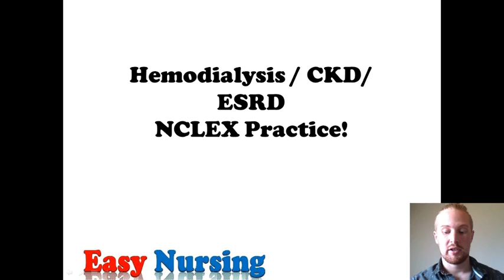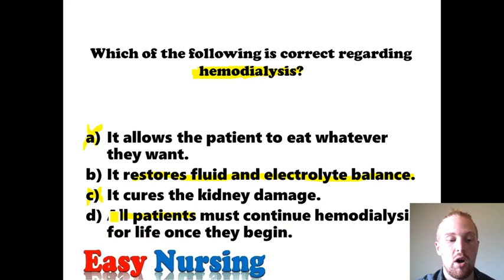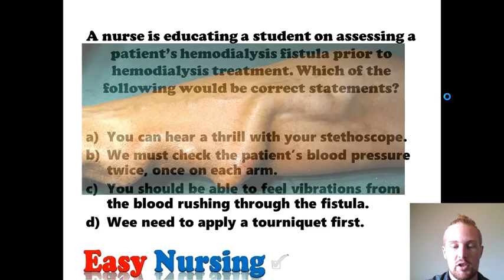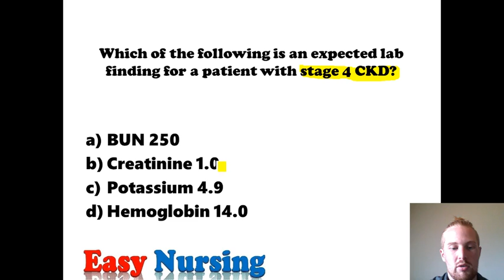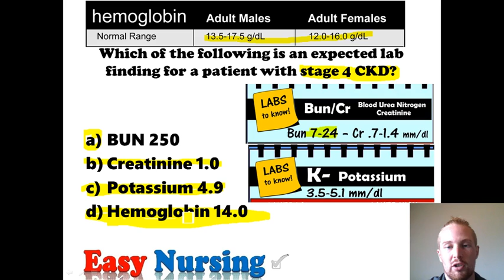Nclex Practice Questions! - Hemodialysis / ESRD/ CKD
In this video I work through some practice questions regarding hemodialysis, end stage renal disease (ESRD), and chronic kidney disease (CKD)! This is a part of my playlist for renal disorders as well as NCLEX review. This video is perfect for the RN or LVN nursing student studying for the NCLEX or as a review for current RNs or LVNs.

Easy Nursing is a channel dedicated to making quick videos aiming for 5-6 minutes long each per topic. This length is short enough to be manageable to allow for you to watch every video you need and still allow you time for reading or spending time with family. The videos are long enough to allow me to explain the material enough to hopefully prepare you for your tests and to provide patient care. These videos are great for RN or LVN nursing students preparing for the NCLEX RN or LVN.

If you have an idea for a video you would like me to make, comment on this video!
I make these videos to create a Youtube channel that I can utilize as reference for application for MSN Education programs and positions to work as a nursing educator.